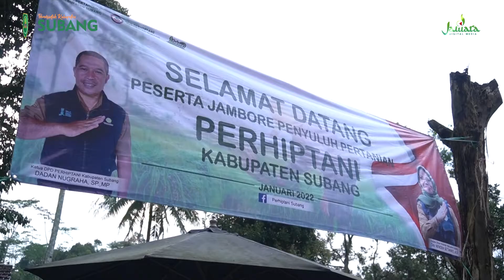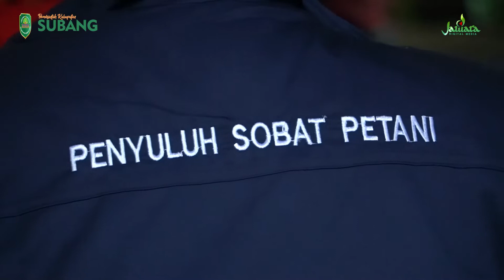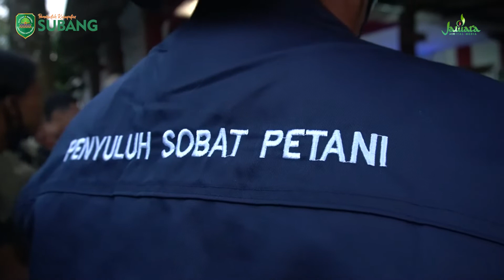Kang Jimat Membuka Jambore Penyuluhan Pertanian Kabupaten Subang